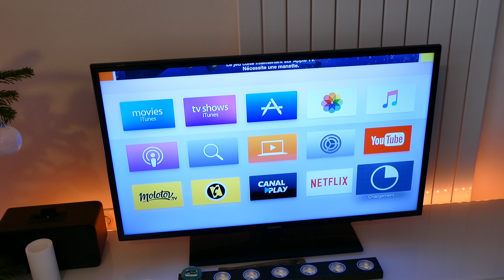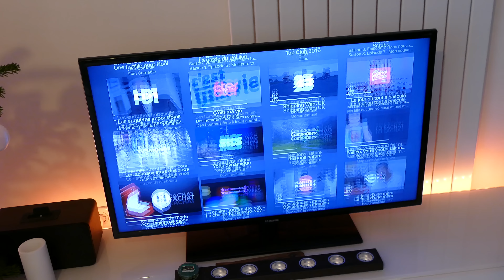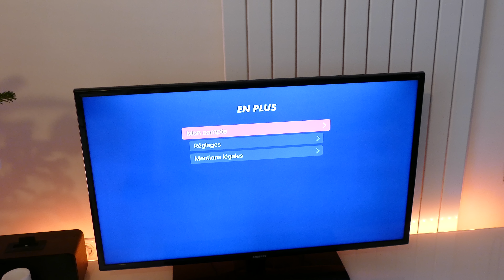MyCanal gratuitement sur Apple TV (via Freebox Révolution)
Hello !

Aujourd'hui, petite astuce pour les possesseurs d'une Freebox Révolution et d'une Apple TV 4ème génération.

Grâce à cette application, vous pouvez accéder gratuitement aux 50 chaînes de Canalsat Panorama (et bien plus) directement depuis votre Apple TV.

L'application MyCanal est gratuite et téléchargeable via l'AppStore de votre Apple TV.

J'espère que cette astuce vous plaira !

Très bonnes fêtes de fin d'année, prenez soin de vous.

KaeL